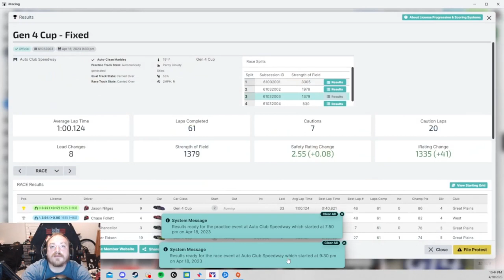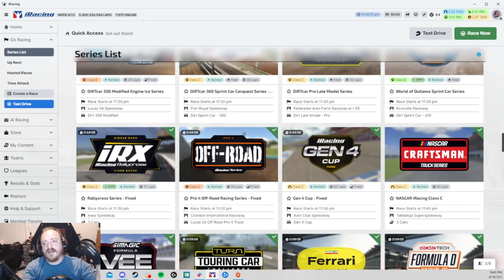Stoneyboy Plays Presents TTB Racing on iRacing: Gen 4 Cup At Auto Club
Welcome to a random iracing season 2 2023 video on youtube this time its the iRacing Gen 4 Cup At Auto Club, the Week 13 Goof Up that became a series! and its a first for this youtube channel to have on it, but hope you enjoy and ill catch ya on the next one!!!
wheel and pedals
mic: fifine microphone